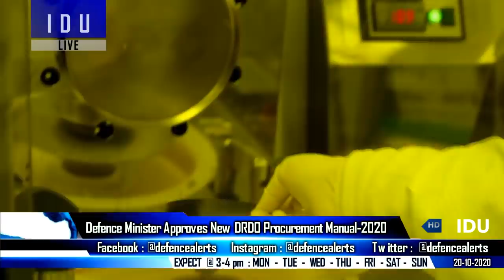Indian Defence Updates : INS Vagir By Jan 2021,S400 Expedited,15000 Winter Jackets,AK-203 Next Month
1. INSVagir : Indian Navy to get fifth Scorpene-class submarine from Mazagon Dock in January 2021.
2. Defence Secretary visit to Moscow, S400India expedited, sprut tanks,VSHORAD,
3. Defence Minister approves New DRDO procurement manual 2020.
4. 1st batch of Winter Jackets Arrives In New Delhi From US.
5. Indian Army vice chief visits US – Indo Pacific Command.
6. Malabar exercise will help Australia and partners uphold regional stability: Marise Payne
7. India stars in Taiwan’s ‘new southbound policy’